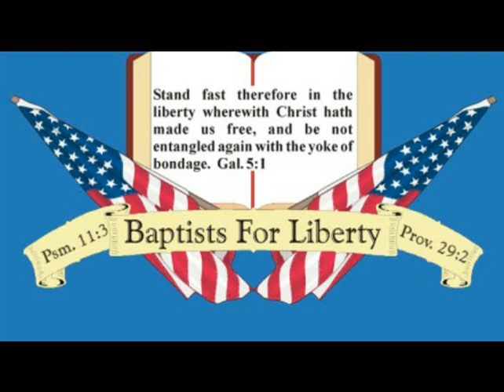Baptists For Liberty: Hate, Violence, and Senseless Deaths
WARNING: The opinions & views expressed in this program are those of the columnists being quoted or of the host and shouldn't be misconstrued as the views of any contributors to Baptists For Liberty, especially quotes from articles.
This ended up being a much longer podcast as usual due to the subject matter and I'm too tired to edit it so here it is raw, reading several articles about the recent & current goings ons in Israel and her neighbors. Links to all the articles read in the podcast are bellow.

Send questions, comments, or hate mail to the host at be sure to put BFL or Baptists For Liberty somewhere in your e-mail subject heading or I may not see it. Thank you.

For a Statement of Faith please visit our
To read our monthly online newsletter go
Articles quoted in this podcast:
Netanyahu wrong to blame Abbas for kidnapping
Families of Slain Israeli and Palestinian Teens Turn to Each Other for Comfort
Why I'm on the brink of burning my Israeli passport
Jewish Groups' Whitewash of Israeli Racism Ensures It Will Fester
Looking to take a break, Gazans find beaches a war zone
Who fired the rockets from Lebanon?

Opening & Closing music performed by Bro. Joshua Restituto,
Graphic by Bro. Timothy Works.